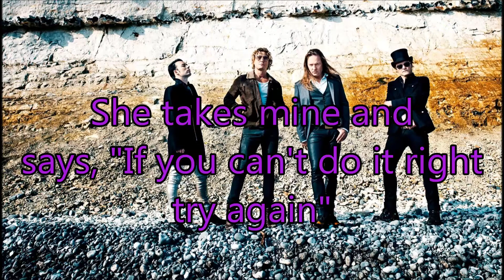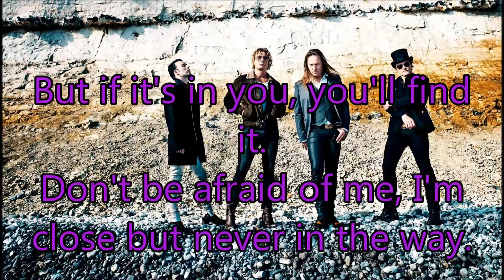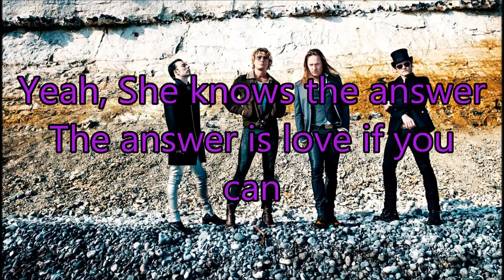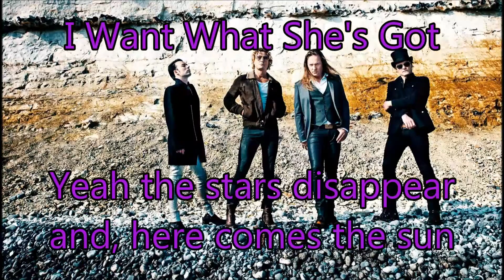Disneyland After Dark - I Want What She's Got (Lyrics Video)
I realized that the only post of this song was the official video, so of course I HAD to make a lyrics video, so here ya go.
Band: D-A-D/Disneyland After Dark
Album: DIC.NII.LAN.DAFT.ERD.ARK
Current Members: Jesper Binzer, Jacob Binzer, Stig Pedersen, Laust Sonne
Past Member(s): Peter L. Jensen